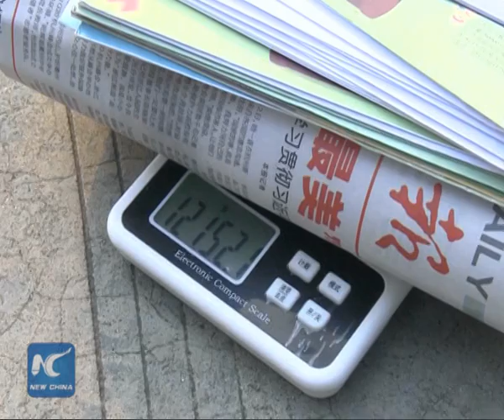Catchy PR stunt, or long-term strategy? China Post's first delivery drone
A catchy PR stunt, or a long-term strategy? China Post launches the country's first mail drone, which delivers packages to remote villages in the eastern Zhejiang Province.